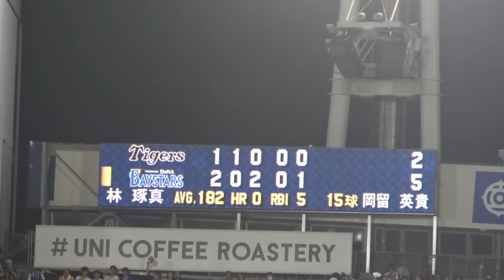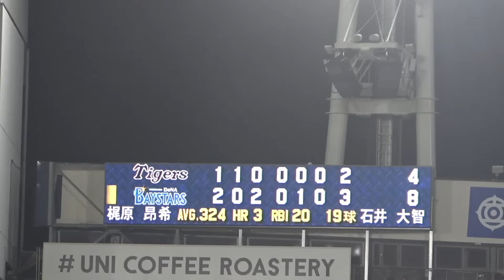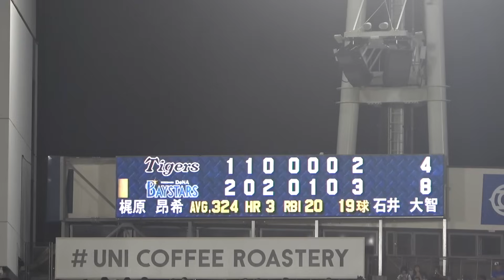【ハイライト】横浜DeNAベイスターズ 2024/8/27